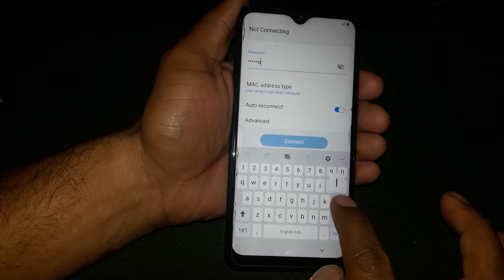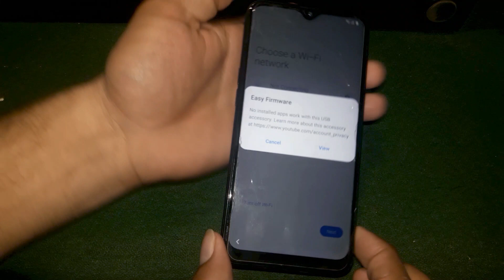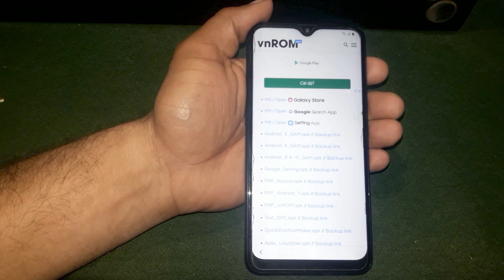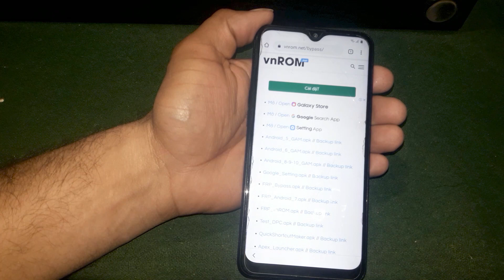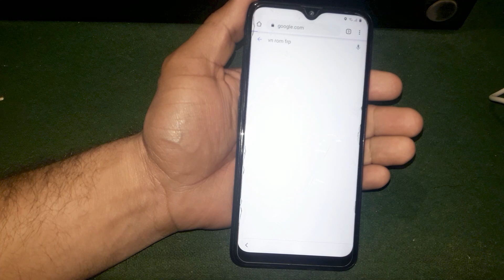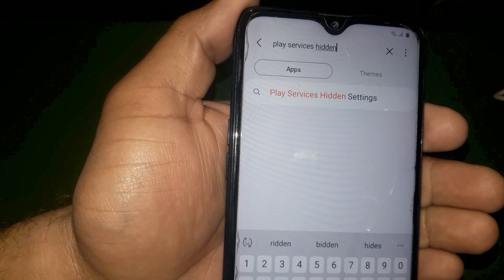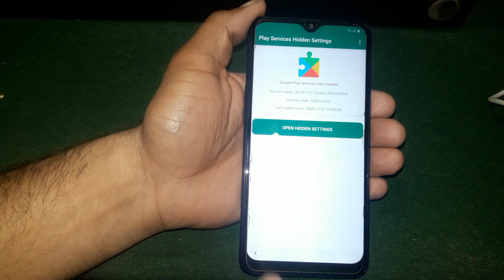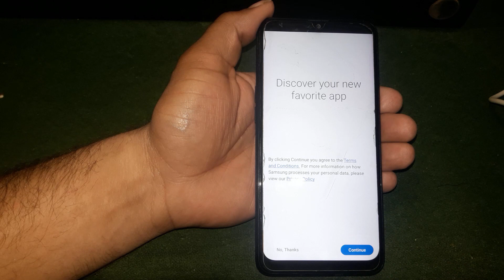Samsung A10 A10s A30 A50 A70 FRP Bypass | Samsung FRP Bypass Apps Not Install Final Method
Samsung A10, A10s, A30, A50, A70 FRP Bypass | Apps Not Instal | Pin Window Not Working Fix. All Method Failed Solution.

Hi Techvology Viewers,
In This Video I will Show you how to bypass frp for samsung phones. In This  video Samsung A10, A10s , A30 , A50 , A70 and other models also soppurted latest frp bypass method. This is a easy method to unlock frp for samsung new. Which phones can not install apps and Pin Window method not working you can easly bypass by this method frp without pc .

Google Account verification Bypass for all Samsung Android 10 latest 2021 patch security with no pin lock sim and no pin window working solution.

This Method Tested on Samsung A10 Latest security Android 10
works with all samsung.

Huawei P8 lite 2017 PRA-LX1 FRP Remove UMT HST 0.1 New Tool With just 1 Click